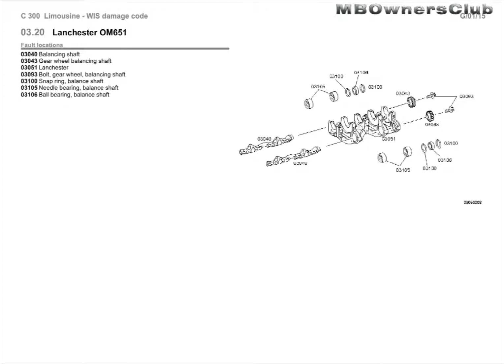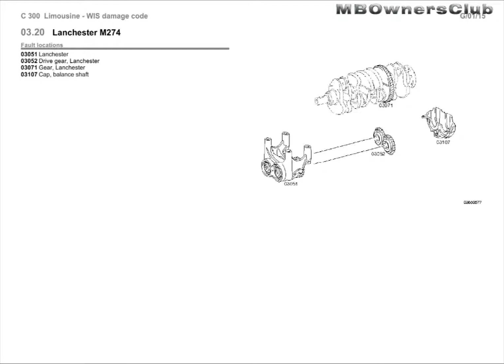C-Class (W204) | Fault locations | Lanchester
03.20 Lanchester OM651
Fault locations
03040 Balancing shaft
03043 Gear wheel balancing shaft
03051Lanchester
03093 Bolt, gear wheel, balancing shaft
03100Snap ring, balance shaft
03105 Needle bearing, balance shaft
03106 Ball bearing, balance shaft

03.20 Lanchester OM646
Fault locations
03051Lanchester
03071Gear, Lanchester
03072 Seal, crankshaft/Lanchester

03.20 Lanchester M274
Fault locations
03051Lanchester
03052 Drive gear, Lanchester
03071Gear, Lanchester
03107 Cap, balance shaft

03.20 Lanchester, M271.8 EVO
Fault locations
03051Lanchester
03052 Drive gear, Lanchester
03061 Chain, drive, Lanchester
03066 Chain tensioner, Lanchester
03072 Seal, crankshaft/Lanchester

03.20 Lanchester M271.9
Fault locations
03051Lanchester
03052 Drive gear, Lanchester
03061 Chain, drive, Lanchester
03066 Chain tensioner, Lanchester
03072 Seal, crankshaft/Lanchester
07114 Screw drive pinion